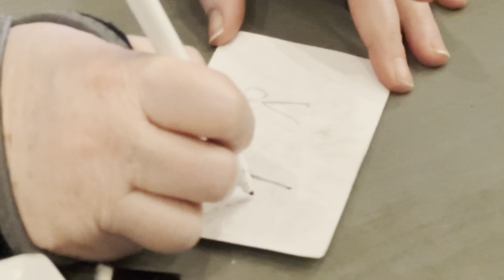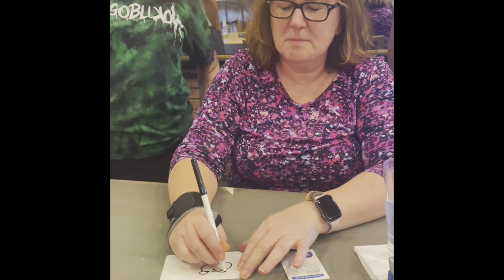2024.04.04 PHX DEAA Team Outing